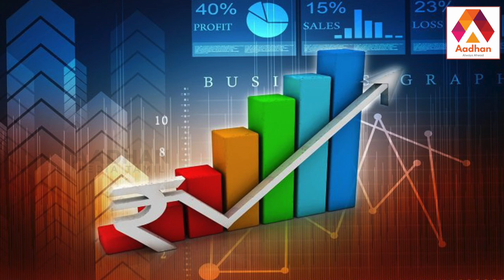Story Of Bajaj Auto | பஜாஜ் ஆட்டோ நிறுவனத்தின் வரலாறு | Nifty 50 Companies | BSE | NSE | Bajaj Share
StoryOfBajaj Auto | பஜாஜ் ஆட்டோ நிறுவனத்தின் வரலாறு | Nifty 50 Companies | BSE | NSE